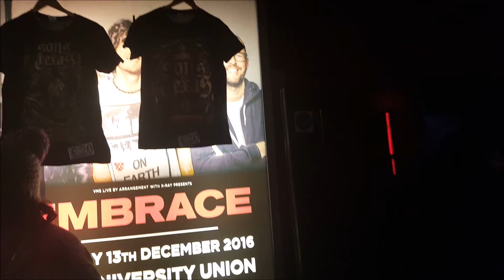I Saw Soil at Welly!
Soil Live at Welly!
This is a concert Vlog!
1st band: The Colour Line
2nd band: Sons of Texas
3rd band: Soil

There's also some great footage in the smoking area ;)